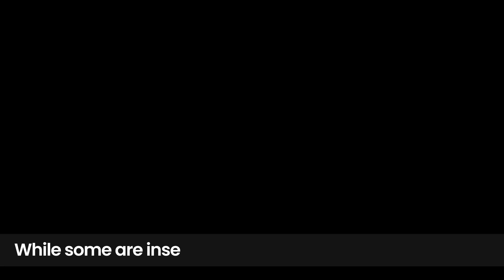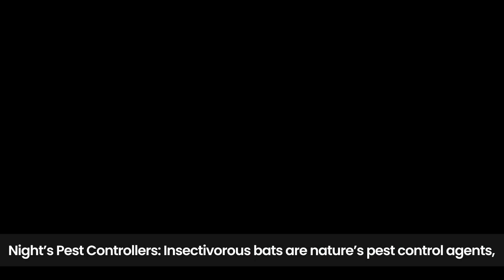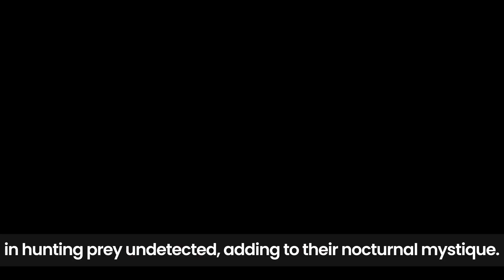12 Interesting Facts of Bats: Knowledge for Kids about Bats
Embark on an exciting educational journey with our latest video, "12 Interesting Facts of Bats: Knowledge for Kids about Bats." This video is designed to captivate young minds and instill a sense of wonder about the mysterious world of bats.

Bats are fascinating creatures with unique abilities, and there's so much for kids to learn about them! From their echolocation skills to their vital role in pollination, bats are full of surprises. In this video, we uncover facts about bats that will intrigue and educate kids of all ages.

Did you know that not all bats live in caves? Or that bats play a crucial role in controlling insect populations? We cover these facts and more, providing a comprehensive look at these incredible mammals. With clear explanations and captivating visuals, this video makes learning about bats fun and accessible.

We've tailored the content to suit the learning needs of kids, making sure that even complex topics are presented in an easy-to-understand manner. Whether it's understanding what bats eat or debunking myths about bats being messy, we've got it covered.

Our video also serves as an excellent resource for education about mammals and animal behavior, expanding kids' knowledge beyond just bats. It’s perfect for preschoolers, toddlers, and elementary school students, providing a solid foundation for a lifelong love of learning.

For parents and educators seeking high-quality, educational content for kids, look no further. "12 Interesting Facts of Bats" is not just a learning resource; it's an adventure into the world of animals that will leave kids eager to learn more.

Dive into the world of bats with us, and let's make learning an adventure together!